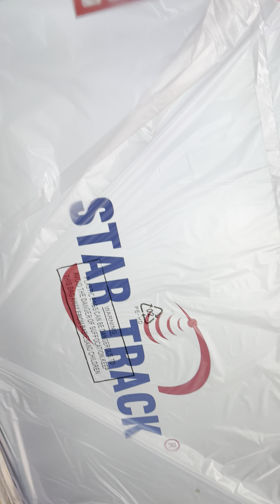STAR ⭐️ TRACK 43in smart Tv 📺 Unboxing Video Inch TV Smart HD Android LED TV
Inch TV Smart HD Android LED TV TV's Picture optimizer analyzes the image frame by frame, and adjusts pixels accurately with optimized shadows, brightness, and colours. So, you'll always have a stunning viewing experience at home.
Toshiba's V35 series is the perfect solution for compact entertainment. Full High-Definition resolution delivers a crisp, clear picture while DTS Virtual:X provides a more immersive audio experience. The V35 series also keeps pace with action with Motion Rate 120 allowing you to enjoy smooth motion from your favourite content.
REGZA Engine REGZA Engine High Grade optimizes picture quality beyond Full HD capability, no matter what content you watch, letting you get great picture quality with a fantastic viewing experience.
DTS Virtual: X technology delivers virtual height, multi-channel virtual surround sound in addition to bass and dialog enhancement, creating an immersive audio experience in any room, and fully elevating the enjoyment of what you're watching.
Bezel-less Design To create a truly stylish look,Toshiba TV pushes the edges to new extremes. The reduced bezel flows directly into the display without interruptions, providing you with an enriched, immersive viewing experience.